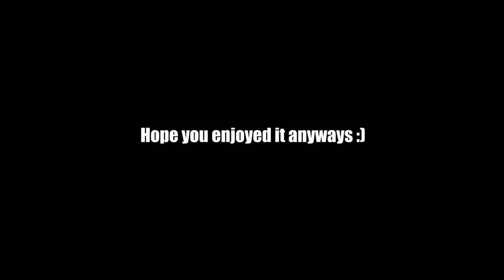Dont Listen To Randoms - Solo - Road To CHAMP - Day 3 - Season 3 - Rainbow Six Siege